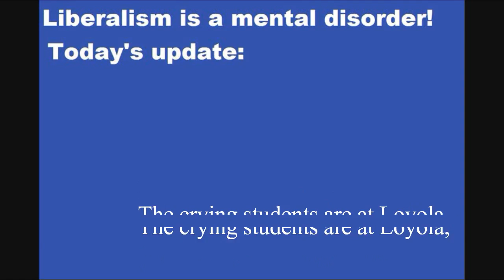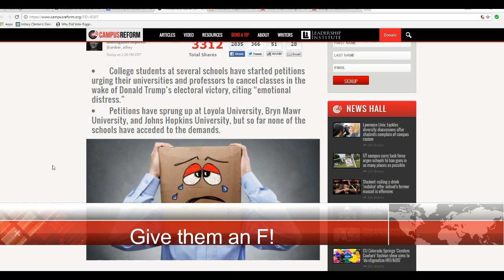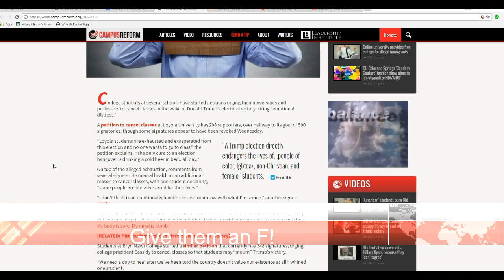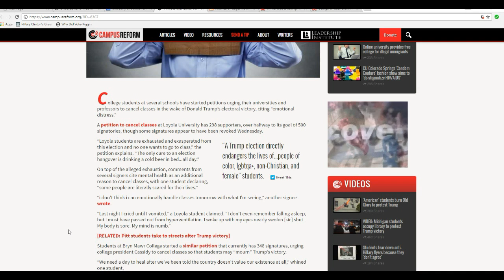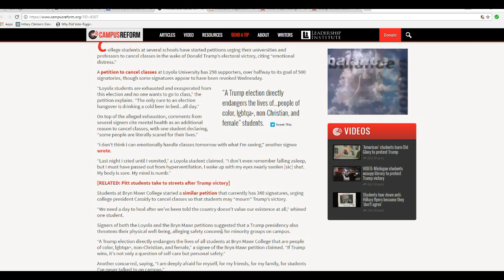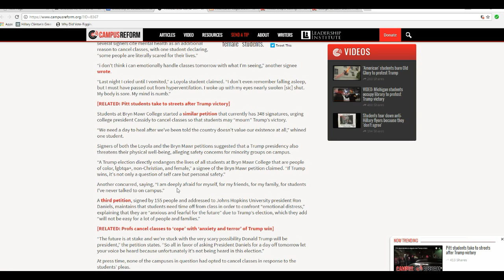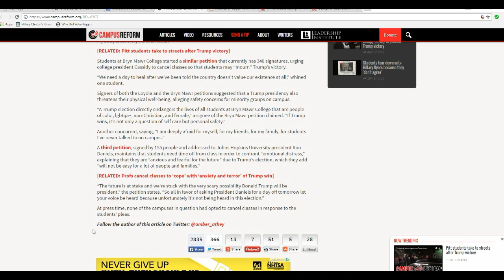Crybully students demand a day off to cry over election Give them F's!!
Crybully students at three different schools are demanding a day off to cry due to the election results. Artifactsofmars has a better idea. Give them F's if they don't show up for class. I am tired of this type of thing and it must not be rewarded.